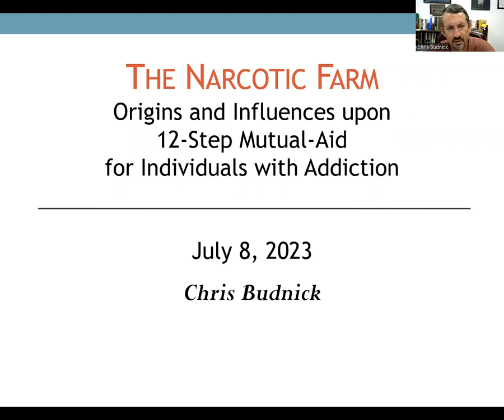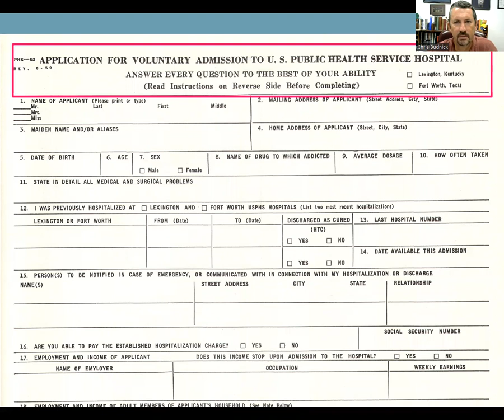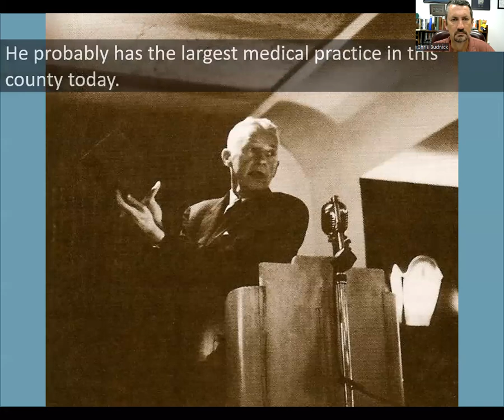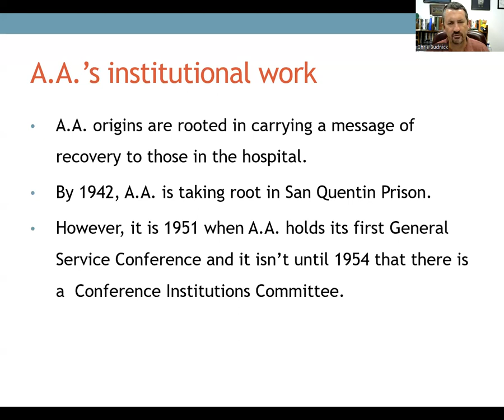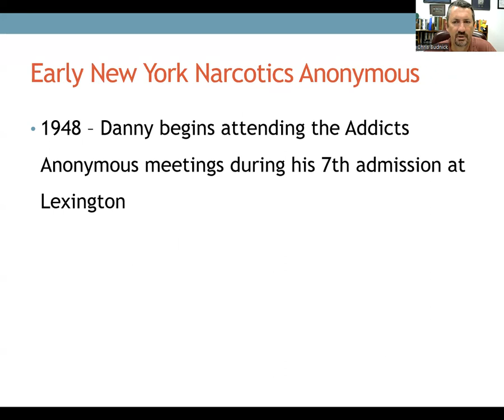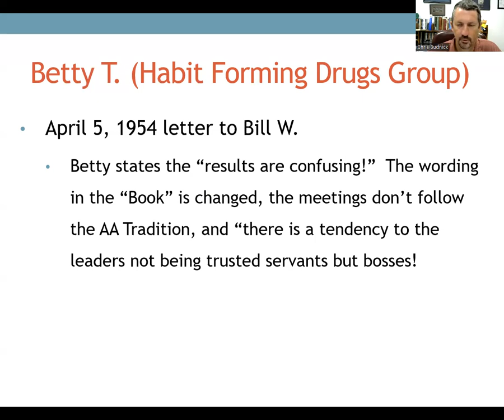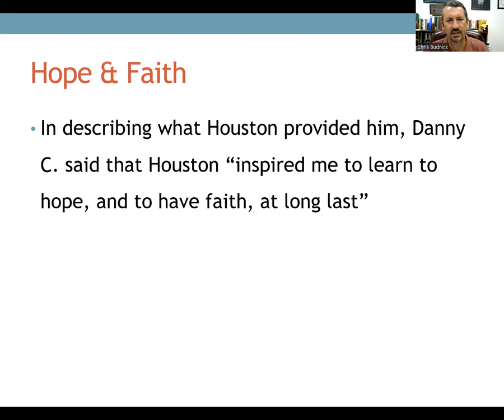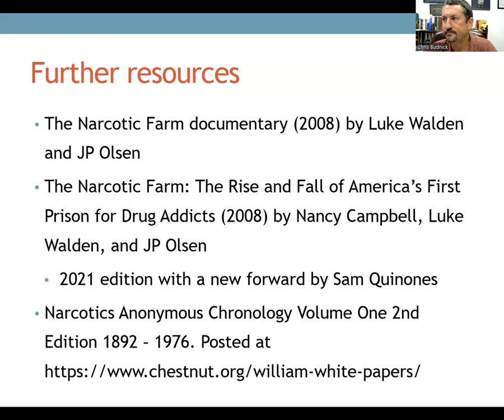The Narcotic Farm: Origins and Influences upon 12-Step Mutual Aid for Individuals with Addiction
Please note that the date of Jimmy K.'s passing is incorrectly stated as July 10, 1985.  The correct date is July 9, 1985.

Presentation goals:
1. To describe the history of the Narcotic Farm(s) in greater depth than in The Early Story presentation.
2. To explore the under-told story of Addicts Anonymous
3. To examine the influence of Addicts Anonymous upon community-based addiction recovery mutual aid.